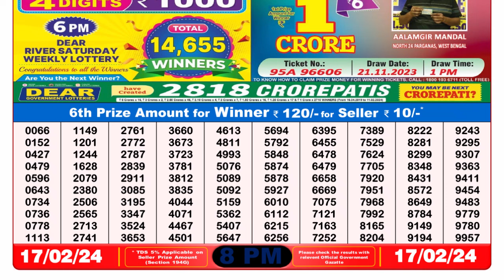Dear Lottery Sambad 8pm today 17.02.24 Nagaland State Lottery Result